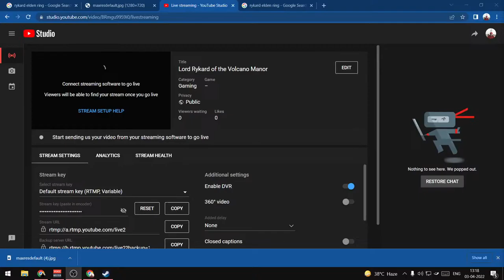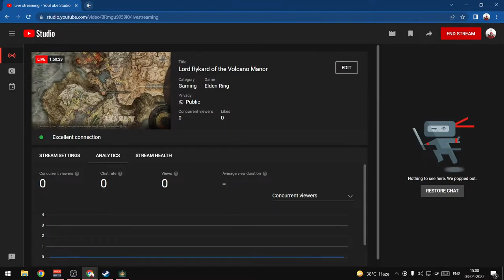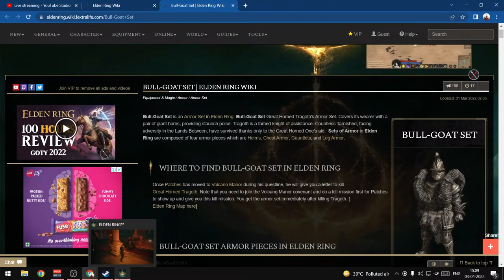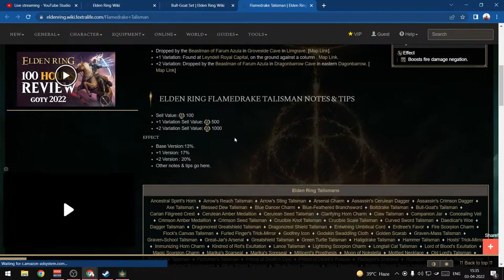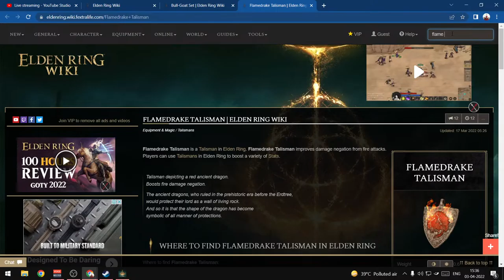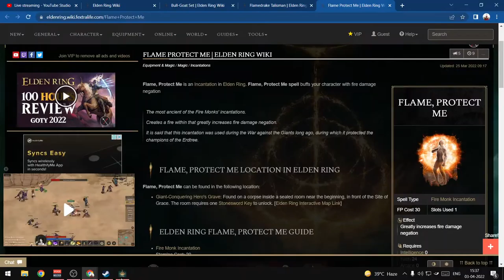Lord Rykard of the Volcano Manor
like to join the serpent king as family

Peripherals:
Acer KG271C 27 inch 1080p 144 Hz (Primary)
Redgear MK881 Blue Switches Mechanical Keyboard
Logitech G304 Wireless Mouse (800 DPI)
Redgear Pro Wireless
Corsair HS50 PRO Stereo Gaming Headset

PC Specs :
Ryzen 7 1700
GIGABYTE GTX 1660 Ti 6 GB OC Edition
MSI X470 Gaming Pro Motherboard
16 GB Corsair Vengeance
Sandisk 240 GB SSD
Seagate Barracuda 1 TB
Corsair H50i Water Cooling
Circle 650W PSU